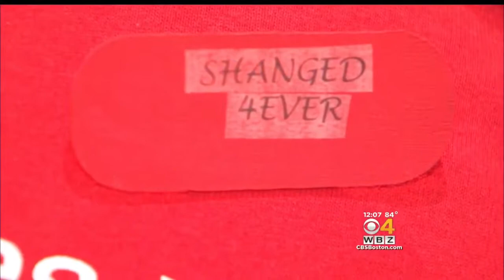Mansfield Teen Killed By School Bus Honored With Blood Drive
The Red Cross held a blood drive Tuesday in Mansfield in memory of a 13-year-old boy who was killed in an accident last month.  WBZ-TV's Paul Burton reports.